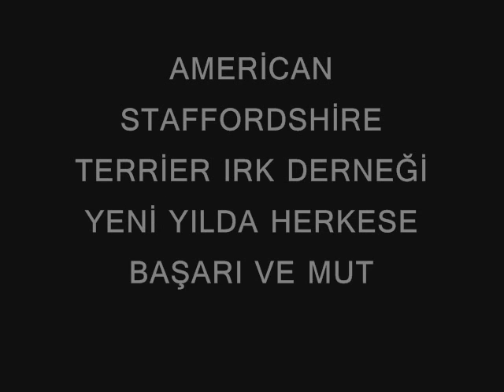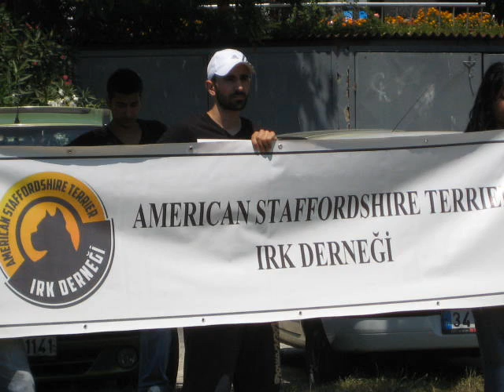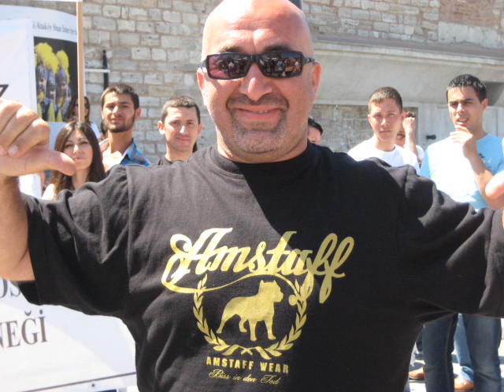American Staffordshire Terrier Irk Derneği New Year 2013